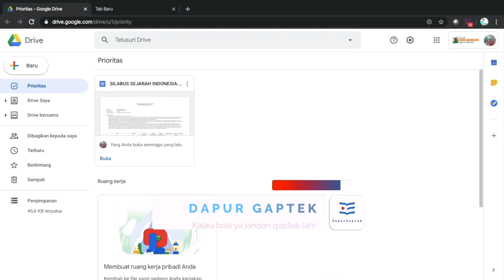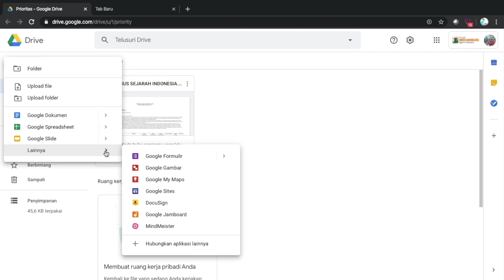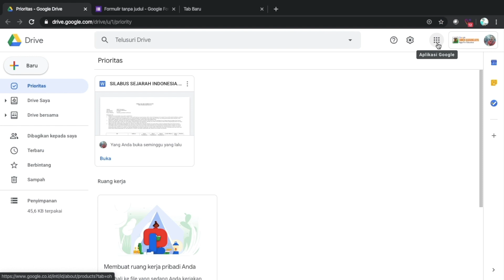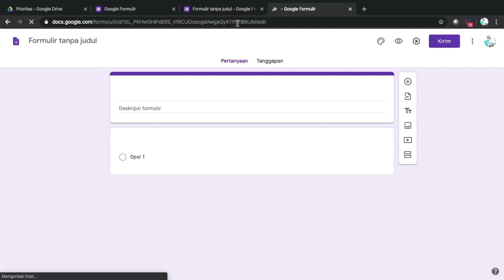Cara Membuat Google Form [ Google Workspace for Education ]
Bagaiman cara membuat google form dengan mudah dan cepat. Untuk apa fungsi dari google formulir? Silahkan simak video tutorial ini dan video tutorial lanjutannya hingga tuntas.

Google Pendidikan ini akan sangat membantu produktifitas Guru Indonesia dalam hal administrasi dan manajemen pengajaran yang akan dilakukan di sekolah. Tidak hanya itu, dengan Gsuite manajemen lembaga sekolah akan lebih powerfull, efektif dan efisien karena menggunakan perangkat yang aman, responsif dan terintegrasi. Mudah dipahami dan mudah dioperasikan oleh siapapun karena hampir mayoritas pengguna android. Dengan dukungan/support dari tim Google serta panduan serta training yang disediakan secara lengkap menjadikan kita semakin mudah untuk mengembangkan kompetensi diri. Selamat bergabung di komunitas Google Educators - pengajar global berkelas internasional.

Semoga melalui video tutorial dan pembelajaran ini, dapat memberikan kontribusi yang berguna terhadap kemajuan pendidikan serta meningkatkan kualitas guru di Indonesia untuk bersaing dengan negara maju lainnya.

Dukung dan support terus channel Dapur Gaptek untuk terus maju berkarya, berbagi ilmu dan memberi manfaat untuk Youtuber semua. Maaf jika ada salah - salah kata dan penjelasan yang mungkin kurang pas (maklum Admin Gaptek hihi...)